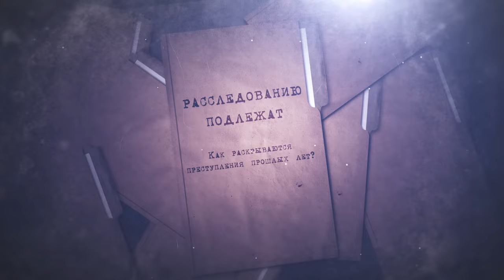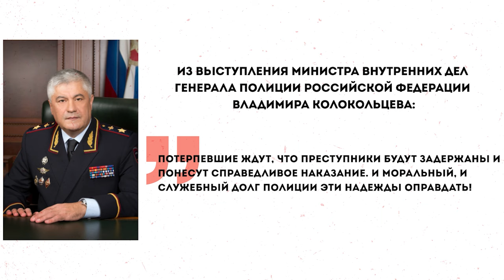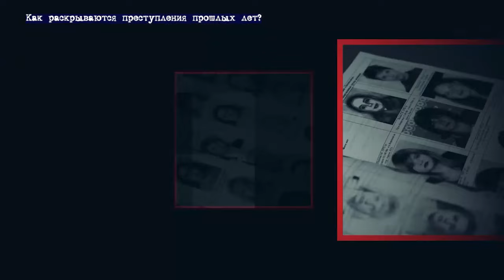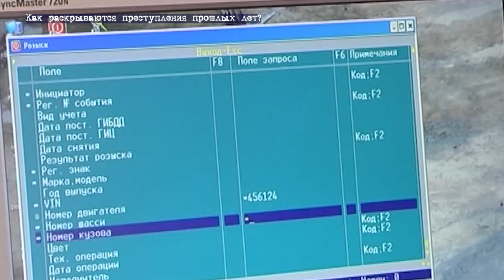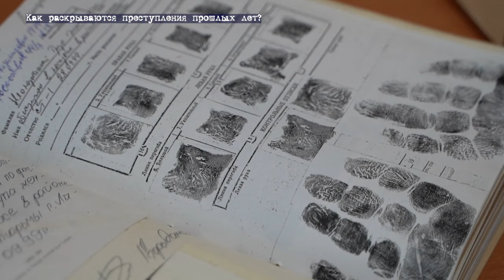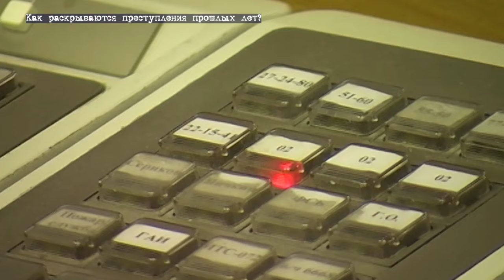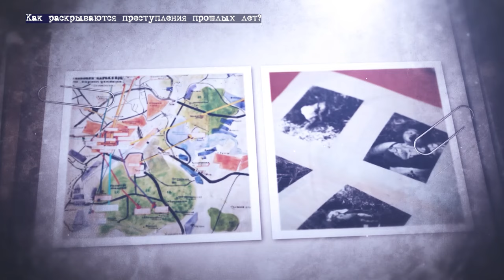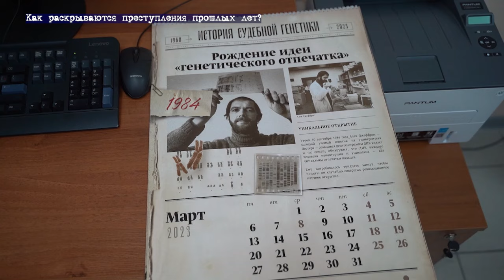Дело № 11 «Липецкий Чикатило»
Фильм рассказывает о расследовании зверств жестокого маньяка, который орудовал в Липецкой области с 1998 года.  Его жертвами стали 14 ни в чем не повинных женщин. Благодаря современным технологиям, а главное - профессиональной работе сыщиков и оперативников преступник был пойман.